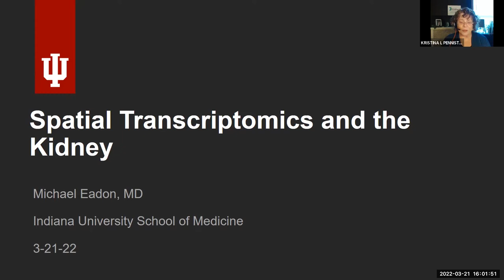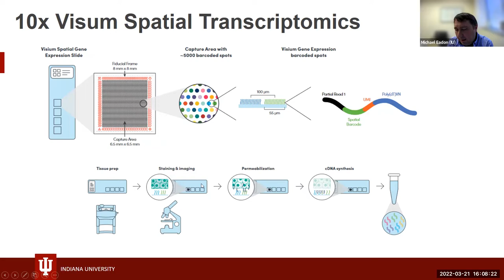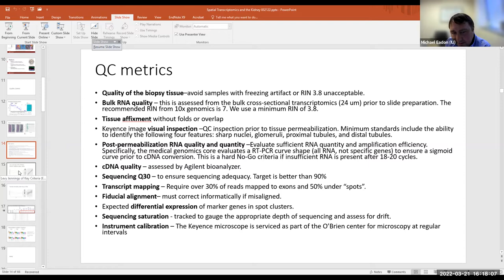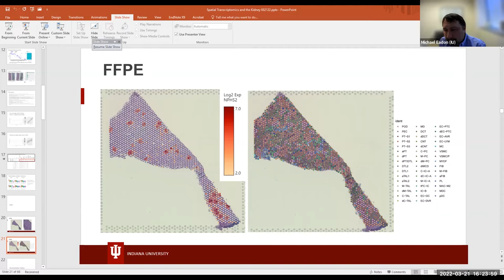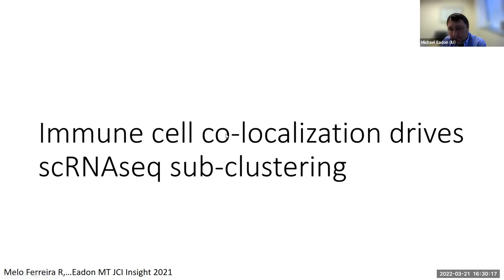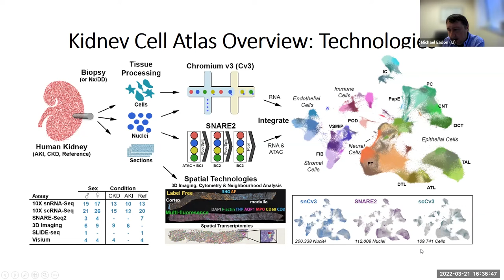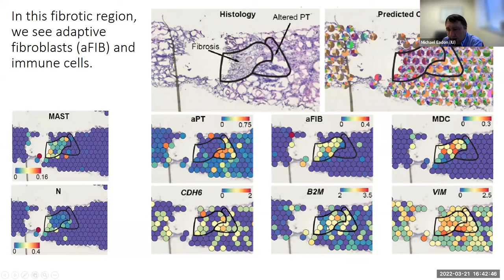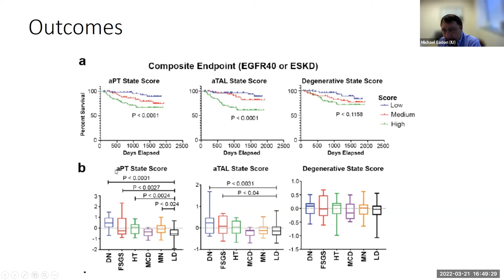Spatial Transcriptomics and the Kidney, Michael Eadon, MD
March 2022 CAIRIBU* Catalyst Conversations: Spatial Transcriptomics and the Kidney, Michael Eadon, MD

Dr. Michael Eadon, Associate Professor at Indiana University School of Medicine Divisions of Nephrology and Clinical Pharmacology, discusses spatial transcriptomics and the kidney. As scRNA-seq is enabling our deeper understanding of the biology of cells, the use of spatial transcriptomics techniques allows us to measure all the gene activity in a tissue sample and map where the activity is occurring. The combination of these approaches is an exciting addition to the single-cell mapping toolbox.

*Collaborating for the Advancement of Interdisciplinary Research in Benign Urology (CAIRIBU) is an umbrella organization that brings together NIDDK-funded investigators devoted exclusively to investigating benign genitourinary diseases and disorders. A primary objective of CAIRIBU is to encourage interdisciplinary interactions and build effective research collaborations that can tackle the most critical questions related to benign prostatic hyperplasia, urolithiasis, bladder disorders, urinary tract infection, pelvic pain, and genitourinary developmental disorders.